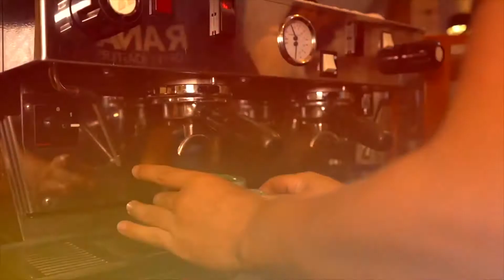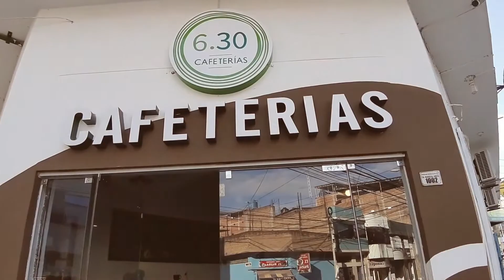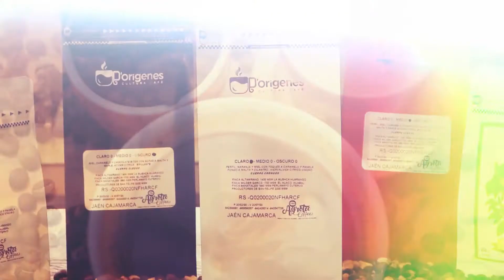RUTA DE CAFETERÍAS EN JAÉN - CAJAMARCA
Para que pruebes un buen café en tu visita a Jaén, Cajamarca.